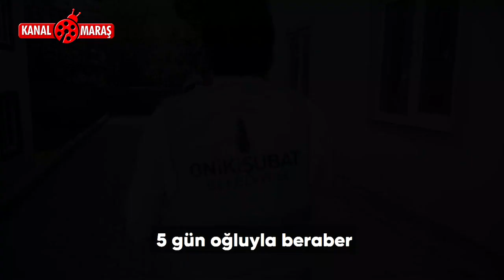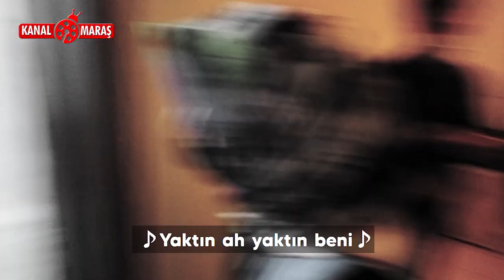Onikişubat Belediyesi’nden bir sürpriz daha!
Onikişubat Belediyesi, Covid-19 ile mücadele kapsamında, Sağlık Bakanlığı’mızın zorunlu olmadıkça dışarı çıkmama kuralına uyan vatandaşların hayatlarını kolaylaştırmaya ve küçük sürprizlerle bu zorlu günleri atlatmada yanlarında olmaya devam ediyor.